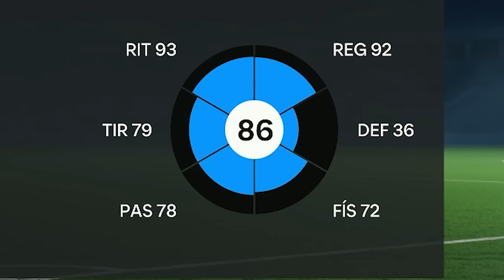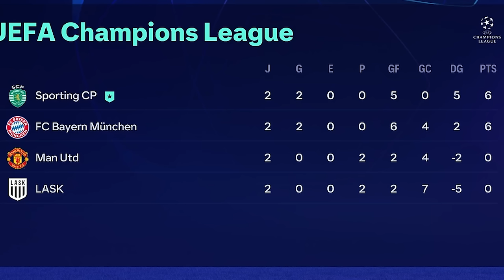GALINHO JR ES LA JOYA DE EUROPA | MODO CARRERA JUGADOR FC 24 #6